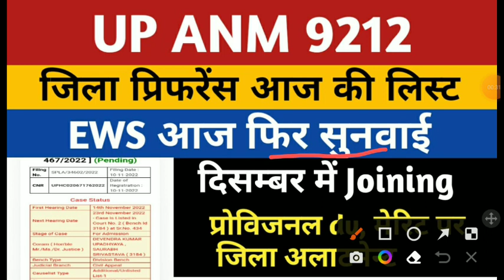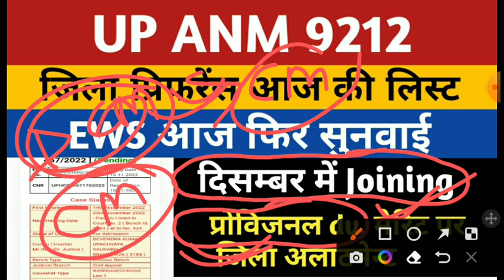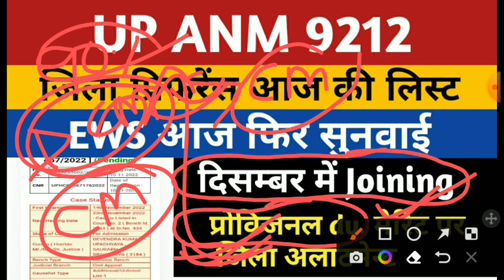UPSSSC ANM DISTRICT ALLOTMENT | UP ANM Joining | Anm 9212 Provisional dv | Upsssc anm court case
upsssc anm provisional today news
upsssc anm jila allotment
up anm district preference today update
upsssc anm dist preference
upsssc anm joining today news
upsssc anm provisional joining
up anm 9212 joining letter
upsssc anm 9212 district allotment
upsssc anm high court order
upsssc up anm 9212 bharti latest news
upsssc anm court case status
up anm court case
up anm 9212 joining today news
upssscanmjoining
anm 9212 district preference
up anm new vacancy 2022
upsssc anm waiting list
upsssc anm 9212 waiting list
upsssc anm second list
upsssc anm bharti 380 seat court update
up anm 380 seats today high court news
up anm 9212 bharti 380 seat court case
up anm 9212 second list
up anm 9212 waiting list
upsssc waiting list
anm 9212 waiting list
anm 9212 bharti 2nd list
anm 380 seats
Anm 380 seats high court latest news
upnhm anm new vacancy latest news